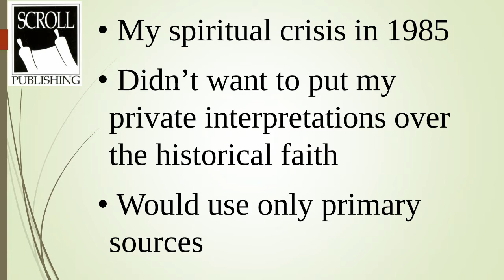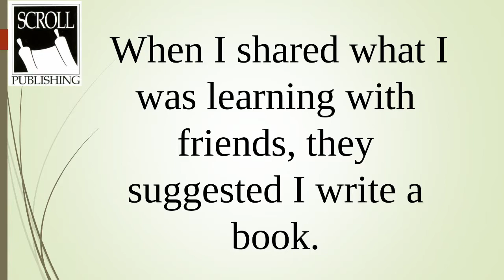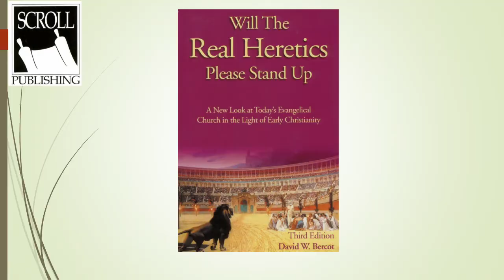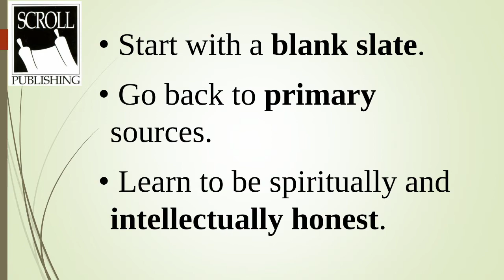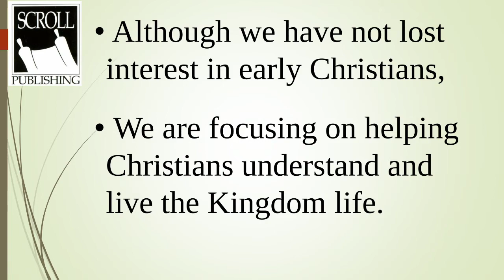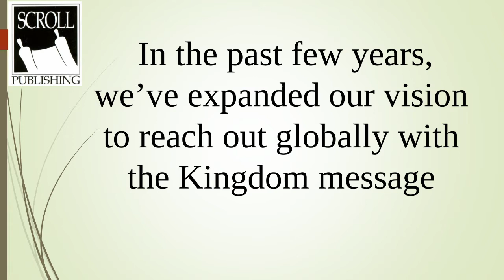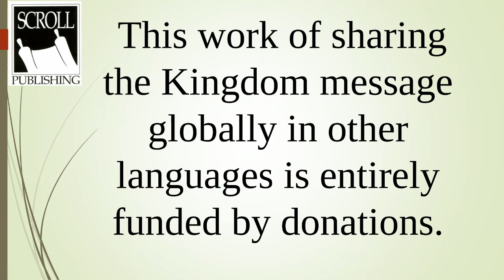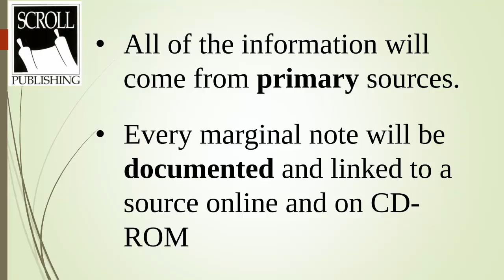The History and Vision of Scroll Publishing - David Bercot | KFW 2017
Author and speaker David Bercot shares his personal faith journey and early church history research that led to his conversion to Anabaptist Christianity.

Of Scroll Publishing, their commitment is to publish books and recorded messages that combine intellectual honesty, spiritual integrity, and sound scholarship. They seek only to please Christ with what they publish.